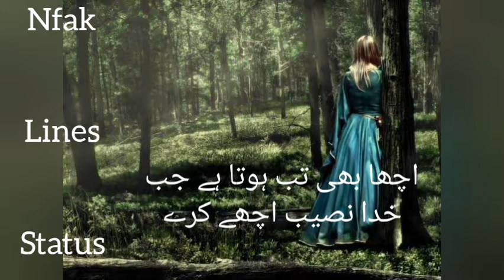Man marziyan koi kry. Nfak lines status